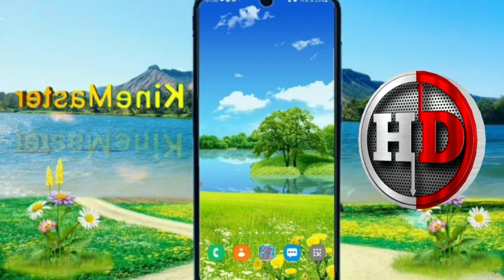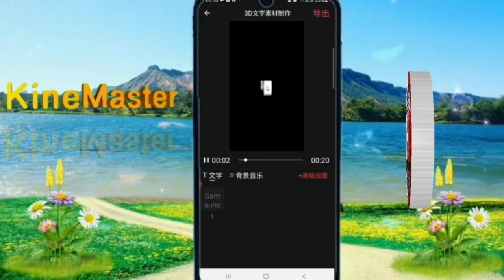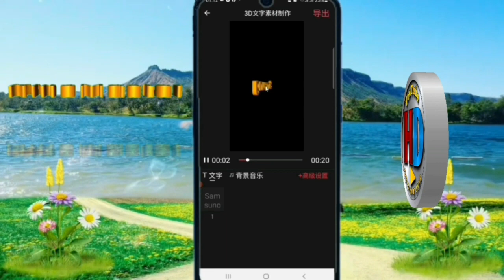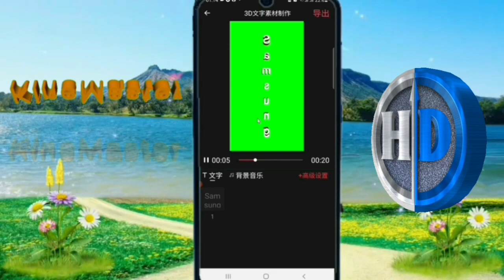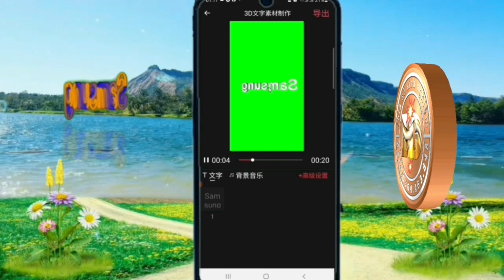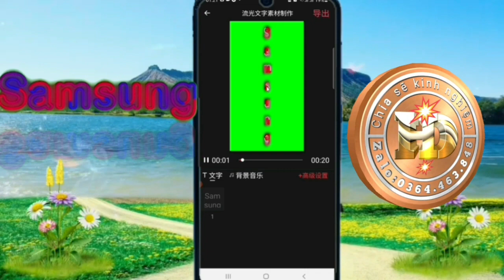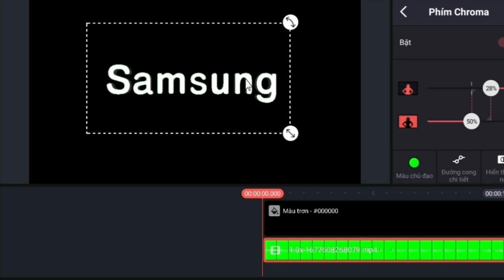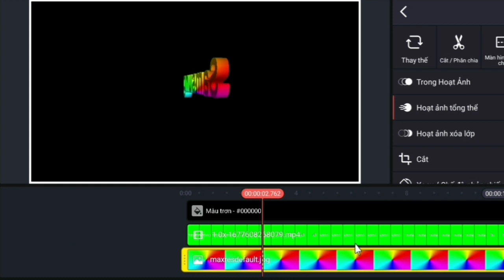Tạo hiệu ứng chữ 3D xoay tuyệt đẹp đơn giản cực chất- Hoàng Dũng 091